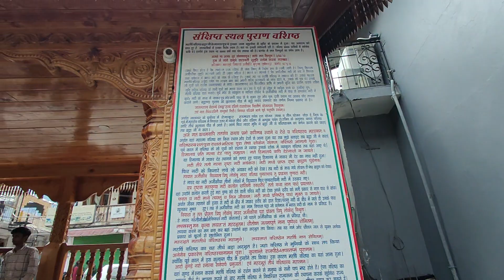Vashist temple | Vashist hot water spring manali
Vashishtha Temple Manali, Foreigner Priest in the Temple, Jyotika Dilaik, Manali, Kullu, Himalayas, Himachal Pradesh, Snow, Snowfall, Vashisht, Hot Water Spring

Manali offers a variety of shopping options catering to both tourists and locals. Here are some popular shopping places in Manali:

1. **Mall Road**: This is the main shopping hub in Manali, known for its bustling atmosphere and variety of shops selling everything from local handicrafts to branded clothing and souvenirs.

2. **Tibetan Market**: Located near Mall Road, the Tibetan Market is famous for its Tibetan handicrafts, jewelry, and clothing. You can find colorful Tibetan rugs, prayer flags, and other traditional items here.
3. **Old Manali Market**: A charming area with narrow lanes and cozy cafes, Old Manali Market offers a more laid-back shopping experience. You can find hippie clothing, handmade jewelry, and unique souvenirs in this area.

4. **Manu Market**: Situated near Mall Road, Manu Market is known for its street vendors selling a variety of items such as woolen clothes, accessories, and local food items.

5. **Bhuttico**: If you're interested in purchasing traditional Himachali shawls and textiles, Bhuttico is the place to go. They offer a wide range of handwoven shawls, stoles, and blankets made from wool and other natural fibers.

6. **Himalayan Nyingmapa Gompa Market**: This market, located near the Hadimba Temple, specializes in Buddhist artifacts, meditation supplies, and handicrafts. It's a great place to find unique spiritual and cultural items.

7. **Manali Market**: Beyond the tourist-centric areas, the local Manali Market offers everyday goods, fresh produce, and a glimpse into the daily life of the locals. You can find shops selling fruits, vegetables, spices, and more in this bustling market.

These are just a few of the shopping places you can explore in Manali, each offering its own unique shopping experience and array of goods.

Shopping in manali | mall road manali shopping | manali shopping places mall road

Best budget tour manali,
Manali heavy snowfall
Manali heavy rainfall,
Manali snow,
Manali weather,
Manali temperature,
Manali weather 10 days, manali temperature 10 days, manali snowfall live,
Live snowfall,

Manali December snowfall,
Manali January snowfall,
Manali February snowfall,
Manali December snowfall 2022,
snowfall shoes,
Snowfall shoes rent in Manali, snowfall dress rent in Manali,

shimla manali budget tour package,
shimla kullu manali budget tour packages,
low budget touring bike,
Search low budget tourist places.,